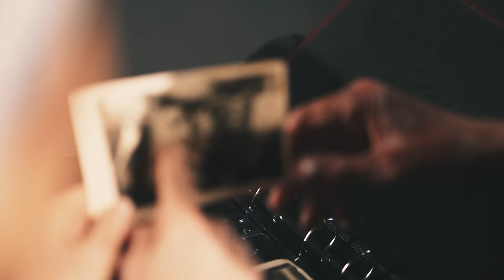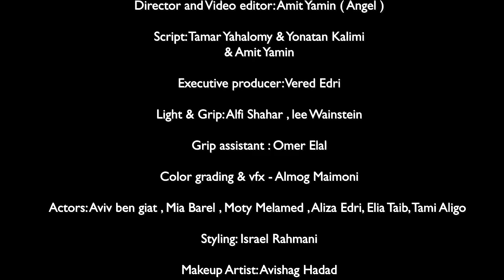תמר יהלומי & יונתן קלימי - מזל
בס״ד

מילים ולחן: תמר יהלומי ויונתן קלימי
עיבוד והפקה מוזיקלית: תמר יהלומי ויונתן קלימי

מילים:

ולפני שאת באת אליי
אני חשבתי אולי
שלי אלוהים לא שמר אהבה

והיו מליון אחרות
אבל הן לא שוות
אפילו לא רבע מכל מה שאת

את חוכמה בלי מילים
גם אלפי גלגולים
היו שווים אם בסוף אני הגעתי אלייך
הגעתי אלייך

איזה מזל איתך
את מכולם
שמונה מילארד אנשים בעולם
רק את הבאת איתך אור לחיי

איזה מזל איתך
את כמו חלום
להירדם ככה בסוף כל יום
שנינו
את כל התפילות בחיי

ומי הייתי לפני
עוד אדם בעולם
הגיל שנלחם עם כוחו של הזמן

והכל מדוייק
אין דבר כזה סתם
הגעת בדיוק כשהלב כבר מוכן

אתה לי שיר השירים
גם אלפי גלגולים
היו שווים אם בסוף אני הגעתי אליך
הגעתי אליך

איזה מזל איתך
אתה מכולם
אתה הבאת רק אור לחיי

איזה מזל איתך
אתה כמו חלום
שנינו
אתה כל התפילות בחיי

קלידים ותכנותים: תמר יהלומי ויונתן קלימי
תופים וכלי הקשה: גלעד שמואלי
גיטרות וכלי מיתר: מיקי אביעוז
בס: מיקי אביעוז
כינור וסאז: ספי עספורי
קולות: תמר יהלומי ויונתן קלימי
מיקס ומאסטרינג: איציק פיליבה
הוקלט באולפני: T.Y STUDIO

בימוי, צילום ועריכה : עמית ימין (אנג’ל )
תסריט: תמר יהלומי, יונתן קלימי ועמית ימין
מפיקה בפועל: ורד אדרי
תאורה: שחר אלפי , לי ויינשטיין
ע תאורה: עומר אלאל
צבע ואפקטים: אלמוג מימוני
צילום סטילס ועטיפה: ניר אמיתי
שחקנים: אביב בן גיאת , מיה בראל, אליה טייב, מוטי מלמד , עליזה דרעי , תמי אליגו
סוכנויות שחקנים: אסנת פרל, אנג’לס, קורל רודריגו
איפור: אבישג חדד
שיער: לידור חדידה
סטיילינג: ישראל רחמני

תודות מיוחדות:
לוקיישן - הרמוניה בגן
פסנתרים - רוי יפרח
ארט הצעת נישואין: frame it

ניהול אישי וייצוג בלעדי:
‏T.Y Studio & Productions
עיצוב וידאו ועטיפה: Avoxvision

להזמנת הופעות משרדי הפקה:
‏T.Y Studio&Productions
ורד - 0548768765